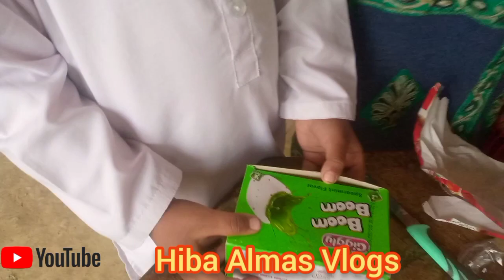Happy Birthday|Happy moments|Village Simple Life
My brother Birthday function
birthday wishes
Its my brother birthday
salgira
salgira mobarak